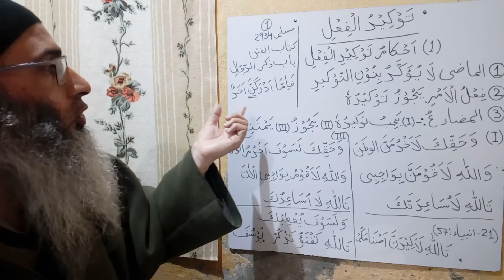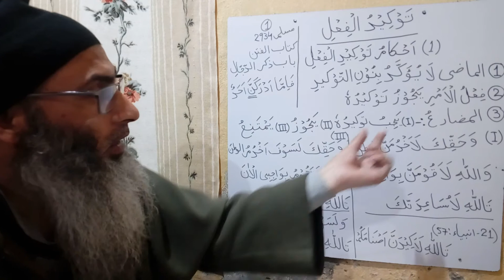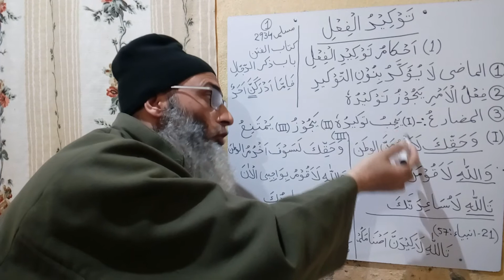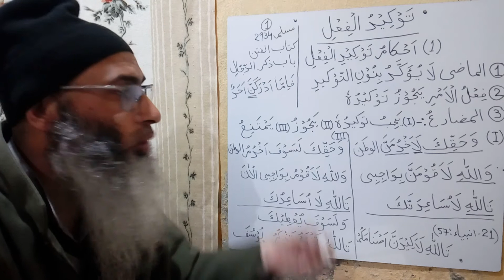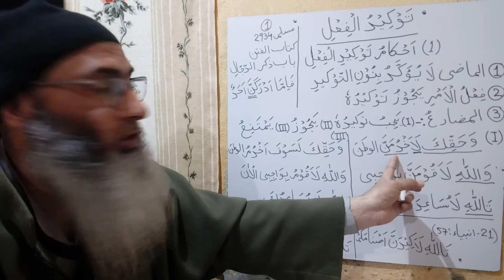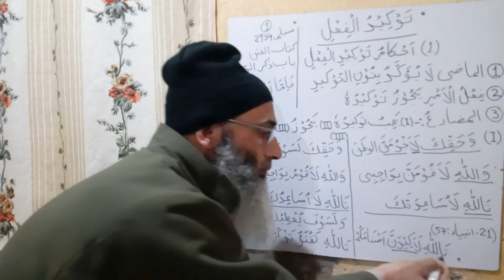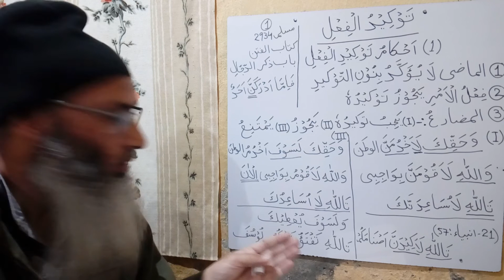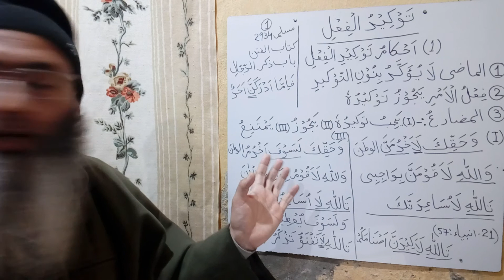10 1a احكام توكيد الفعل توكيد الفعل